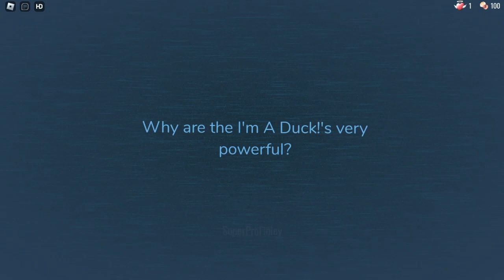Overcoming Challenges: Getting Taken Down By a Duck!